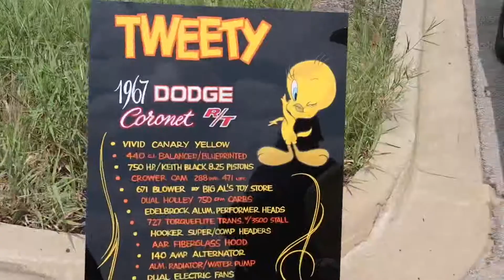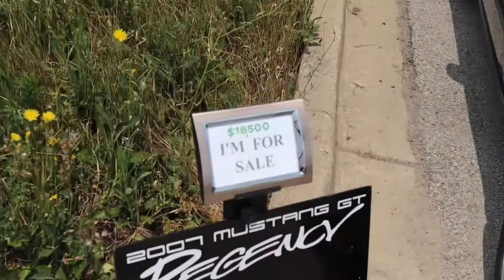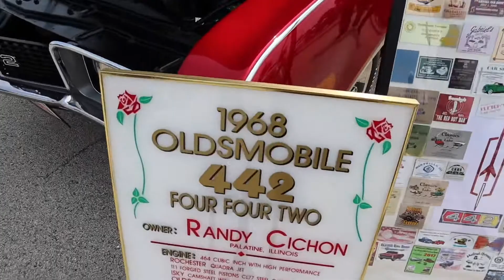Crazy pop up CAR SHOW in CHICAGO!!!!!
My lazy Sunday ended at a pop up car show! Met a lot of cool people and saw a lot of cars.